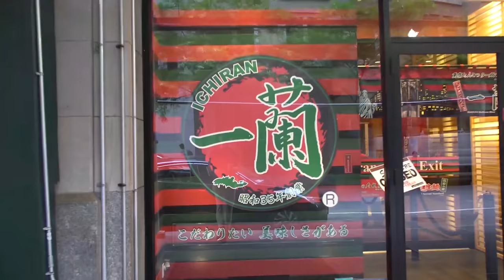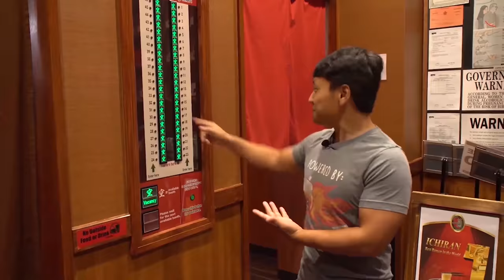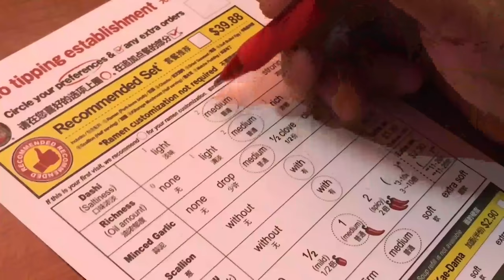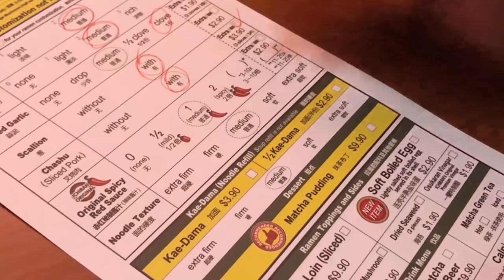WORKING at ICHIRAN RAMEN! A Look BEHIND The RAMEN CURTAIN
I had a chance to take a look at what happens behind the scenes at one of my favorite Japanese Ramen Noodle Restaurants and even got to serve a bowl! This was filmed a few years ago and was lost in all the moving around I did. Recently turned up :-)